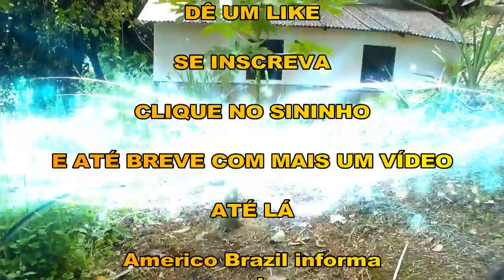Alporquia no pé de mamão para deixa lo pequeno Americo Brazil informa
como fazer alporquia no pé de mamão para deixa - lo  mais baixo